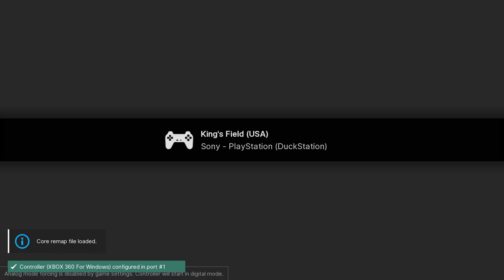King's Field - PS1 playthrough part 2 (recorded 2022-10-31)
This is technically King's Field II, but was released as King's Field in the USA.

During this part I continued from the coastal caves near the beginning with my character at level 7 and played until I found the Shiden sword with my character at level 20.